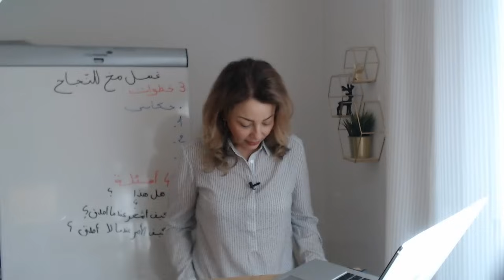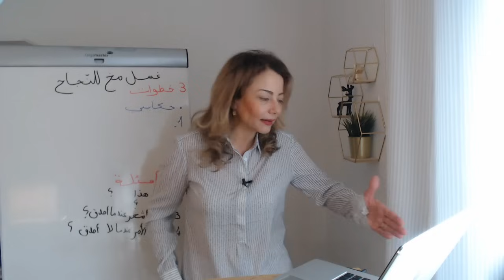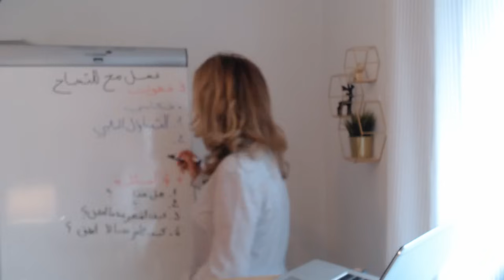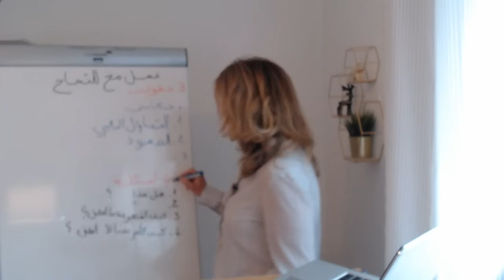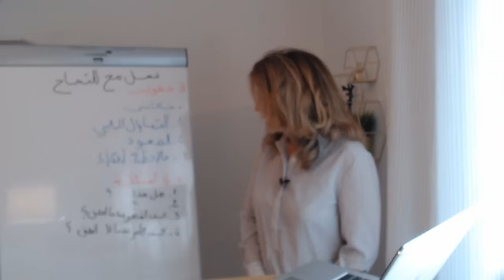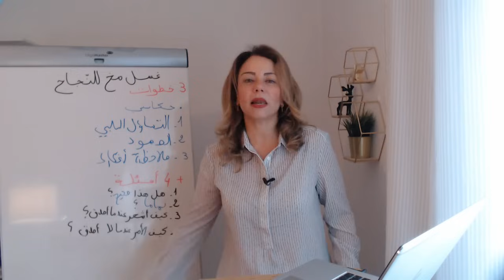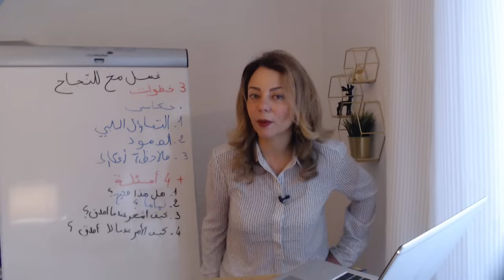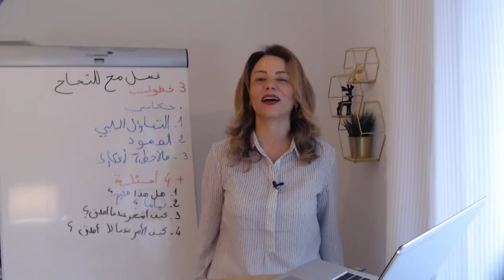كيف نجحت في تغيير واقعي خلال ستة أشهر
معتقداتك تشكل أساس أفكارك وأفعالك، وهي التي تحدد مسار حياتك. إذا كنت ترغب في تحقيق تغيير في حياتك، عليك أن تبدأ بتغيير معتقداتك. في هذه الفديو أشاركك تجربةتي الشخصية لالتي أظهرت لي كيف يمكن لتغيير المعتقدات أن يؤثر بشكل كبير على النتائج والإنجازات. هذا الفيديو يقدم برنامجًا بسيطًا يساعدك على تغيير المعتقدات السلبية وتحقيق النجاح في الحياة.
في هذا الفيديو القوي، أشارك معكم رحلتي في كيفية تغيير حياتي من خلال تغيير معتقداتي وطريقة تفكيري. معتقداتنا هي التي تشكل أفكارنا، وأفكارنا تشكل أفعالنا، وأفعالنا هي التي تخلق واقعنا. لكن ماذا لو كانت معتقداتك هي التي تعيقك؟ ماذا لو كان بإمكانك تغييرها لتدفع نفسك نحو الأمام وتخلق الحياة التي تريدها حقًا؟
سأرشدك خلال العملية التي استخدمتها "لغسل دماغي" وإعادة تشكيل معتقداتي، من التغلب على الشكوك الذاتية إلى تحقيق الرضا في حياتي الشخصية والمهنية. في هذا الفيديو، ستتعلم كيفية التعرف على المعتقدات المحدودة وتحرير نفسك منها واستبدالها بمعتقدات تدفعك للنجاح.

ستتعلم أيضًا كيف يمكنك:
- طرح الأسئلة الصحيحة لتحفيز التغيير وإخراج نفسك من دائرة التفكير السلبي.
- بناء الصبر والقدرة على التحمل لتحقيق أهدافك.
- تحدي وتغيير المعتقدات المحدودة لتعيش الحياة التي تستحقها.

إذا كنت مستعدًا للتخلص من المعتقدات التي لم تعد تخدمك وخلق الواقع الذي طالما حلمت به، هذا الفيديو هو لك. انضم إليّ واتخذ الخطوة الأولى نحو تغيير حياتك اليوم!

رواد الأعمال والمحترفين الدوليين الراغبين في العمل معي ومع فريقي لخلق واقعك، احجز موعدا هنا:
في مهمه لاحداث ثوره في مجال التنميه الذاتيه
دعنا نساعدك على ان تصبح قائد حياتك
و صانع التحول في واقعك

أتقن الأسرار التي تساعدك على صنع واقعك وبناء مستقبل مشرق.

شكرا على متابعتك الوفية، ارجوك علق وشاركني افكارك فأنا اقرا كل التعاليق
00:00 المقدمة
01:30 ترحيب
01:57 تجربة شخصية
06:00  الدرس الذي تعلمته
09:10  التساؤل السلبي
13:32 الخطوة الثانية الصمود
17:55  الخطوة الثالثة  ملاحظه افكارك
20:40 الأربعة أسئلة
24:07 التلخيص